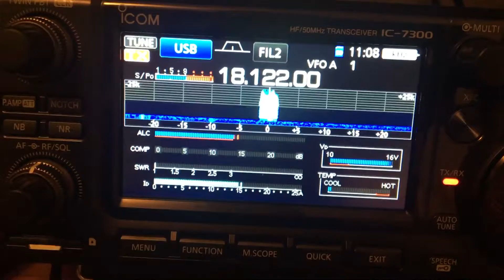Worked S57DX, 100w